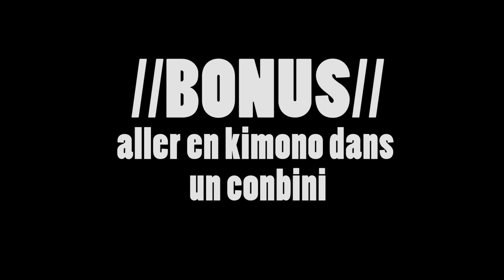Bonus 3 - conbini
Petit tour dans un conbini du quartier a shinjuku au retour de Kyoto
vers les ███00:00███